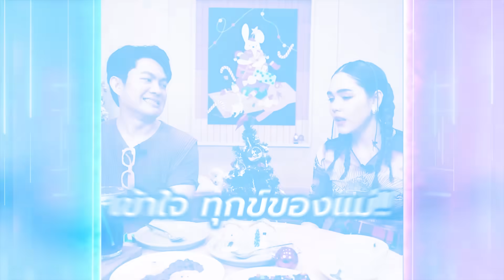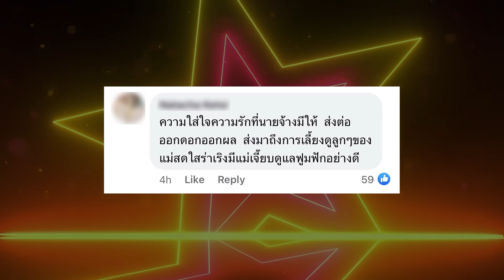จุกหัวอกคนเป็นแม่“ชมพู่ อารยา”เสียน้ำตา เผยเบื้องหลังทริปออสเตรเลีย ทำสิ่งนี้ให้พี่เลี้ยง | TOP DARA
ต้องบอกว่าอีกหนึ่งคนที่"แม่ชม"เอ่ยปากว่าเธอคนนี้ เป็นคือสายซัพพอร์ทในชีวิตการเป็นแม่ของเธอนั้นก็คือ พี่เลี้ยงที่รู้ใจของ “ชมพู่ อารยา” สำหรับ “ป้าเจี๊ยบ” พี่เลี้ยงของ"น้องสายฟ้า", "น้องพายุ" และ"น้องแอบิเกล" ที่ต้องบอกเลยว่าไม่ว่าเด็กจะไปที่ไหนเราก็จะเห็น"ป้าเจี๊ยบ"คอยตามประกบ ดูแลอยู่เสมอเลยก็ว่าได้ ซึ่งป้าเจี๊ยบได้ให้สัมภาษณ์ถึงเบื้องหลังของทริปที่"แม่ชม" พาครอบครัวไปเที่ยวพักผ่อนที่ประเทศออสเตรเลียทั้งที่ไม่ได้เป็นประเทศแฟชั่นตามสไตล์"แม่ชม" โดย"ป้าเจี๊ยบ"ร้องไห้ระหว่างให้สัมภาษณ์เป็นน้ำตาแห่งความอบอุ่นที่ได้รับจากครอบครัวแม่ชม ซึ่ง"แม่ชม"เองก็มีน้ำตาคลอออกมาด้วยเช่นกัน